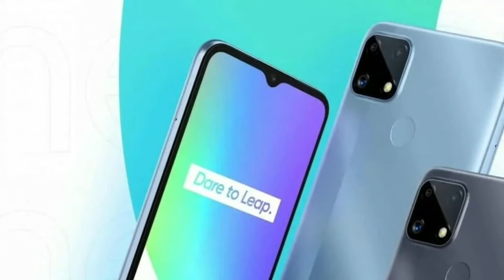Top10+ Upcoming Phones in June 2021 (Malayalam) | Samsung,Poco,Xiaomi,Realme,Redmi,Oppo,Oneplus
Tech videos | Unboxing | Reviews | Tips & Tricks |
© Copyright : Mishab Talks